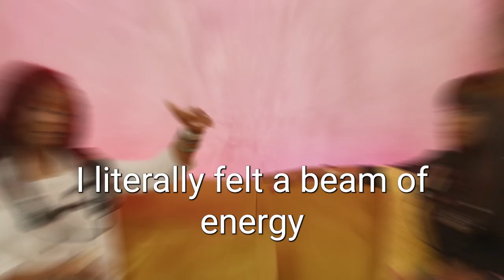Find Your True Calling: Rha Goddess on Purpose, Power, and Impact | Life Changing Podcast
Join us in this enlightening episode as Rha Goddess, renowned Soul Coach, Author, and CEO of Move the Crowd. In this episode, she shares her powerful journey of self-discovery, emphasizing the crucial inner work required before stepping into leadership roles. Rha recounts a life-altering moment when she survived being shot at point-blank range, which became a wake-up call to align with her true purpose. She explores the concept of Dharma, guiding listeners on how to find and live their calling.

She provides a practical blueprint for staying true to oneself while making a meaningful impact in the world. The discussion delves into themes like money, forgiveness, and the transformative role of creativity in addressing issues like climate change and racial equity. Ra also shares actionable tips and exercises to help listeners discover their purpose and drive positive change. This episode is a must-listen for anyone seeking to align their beliefs, values, and actions for a fulfilling and successful life.

📌 Timestamps:

00:00 - Introduction & Rha Goddess's Origin Story
03:45 - The Importance of Staying True to Yourself
07:10 - Exploring the Concept of Dharma
10:25 - 'The Calling': A Guide to Finding Your Purpose
14:00 - Q&A: Your Questions Answered

This video  also covers the following topics:
- Leadership In Renegotiation
- Future Of Work Innovations
- How To Renegotiate Your Work Terms For Better Balance

Video Title:  Finding Your True Calling: Rha Goddess on Purpose, Power, and Impact - | The Driving Impact Podcast

🔔Achieve your potential & stay ahead with cutting-edge insights on tech, AI, the global economy, and sustainability from industry leaders and changemakers.

⭐ ⭐ ⭐  Audio Podcast is currently on your favorite platforms:

👉Amazon Podcast

✅  About Katheline Jean-Pierre.

Welcome to The Driving Impact podcast, where we speak with leading experts about the most pressing topics of our time. We talk with leaders, artists, and bold changemakers from diverse fields about the rapidly evolving landscape of climate and sustainability action, tech & AI, the global economy, philosophy, and art. Each guest will provide their unique perspective on how to Drive the most impact in their fields of expertise.

We will dissect the key challenges in their lives and careers, untangle complex strategies for innovation and growth, and ask them about their unique path to success.​ "Driving Impact " is a platform for hope, deviating from the narratives of doom and gloom that characterize our ever-changing world, fraught with significant challenges. It aspires to stimulate fresh ideas, showcase remarkable innovations, foster a community that connects like-minded individuals, and initiate meaningful conversations.

© Katheline Jean-Pierre